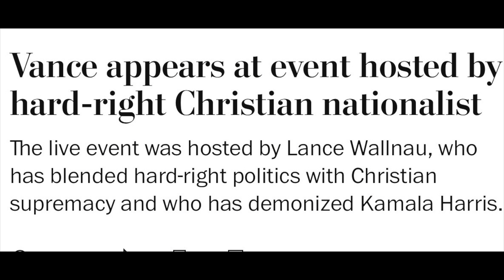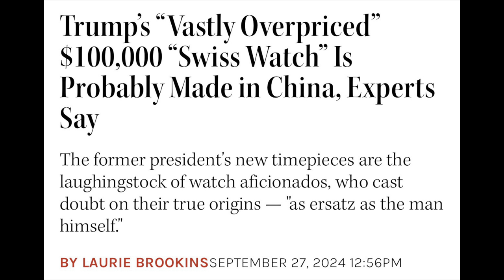JD VANCE MET WITH FALSE TEACHERS OVER THE WEEKEND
JD VANCE MET WITH FALSE TEACHERS OVER THE WEEKEND.  JD Vance took part in an event over the weekend with false teachers including Lance Wallnau. The Courage Tour is taking place in battleground states and led by Lance Wallnau, Mario Murillo, and many other false teachers. Over the weekend JD Vance tried to talk faith and give a reason why it's ok to be harsh towards immigrants. JD Vance and Donald Trump are using Christians for their votes.

And unfortunately many Christians are foolish and go along with this game so that they can gain the power they really want. Well the Lord is not going to let false teachers and others continue to shame His name for gain. Repent following these types of people before it's too late. Until the next video take care and God bless!